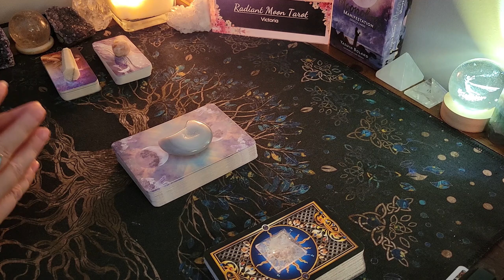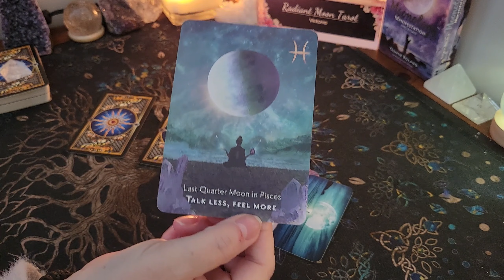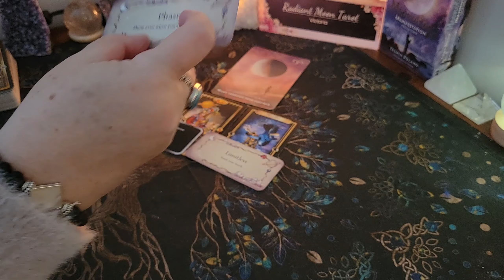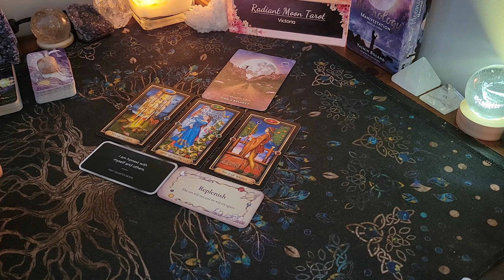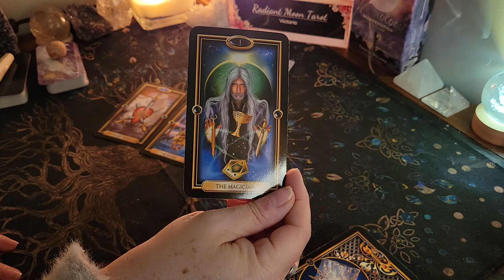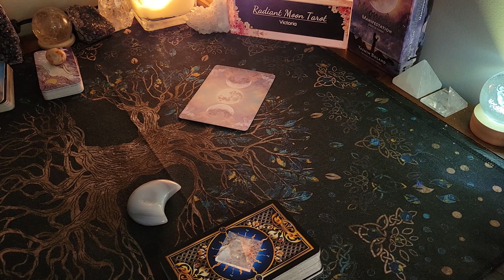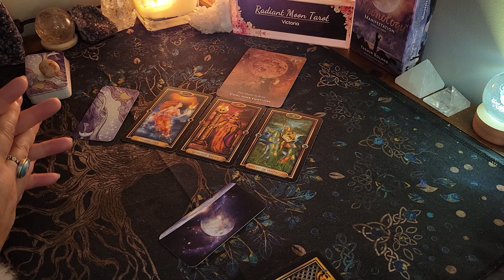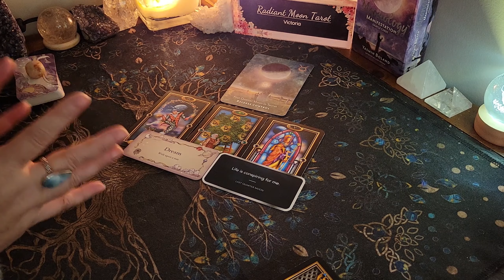ALL SIGNS ~ SOLAR ECLIPSE in Aries ~ Energy & Tarot Reading April 8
Hello beautiful souls! Today we're having a look at the energies around the New Moon SOLAR ECLIPSE in the sign of ARIES coming in on April 8 2024. We'll go over the top themes you need to know, pull cards for the collective, and look at each zodiac sign to see where this Lunation can have the biggest impact for you. Watch your Sun, Moon and Rising and Venus signs for the big picture  Enjoy your reading, and check out the other playlists below for more content!
Intro 0:00
Aries 7:17
Taurus 14:21
Gemini 21:52
Cancer 31:03
Leo 40:50
Virgo 50:10
Libra 59:35
Scorpio 1:09:39
Sagittarius 1:20:12
Capricorn 1:30:36
Aquarius 1:41:47
Pisces 1:53:38
💗Other readings you will like💗

Victoria
XOXO